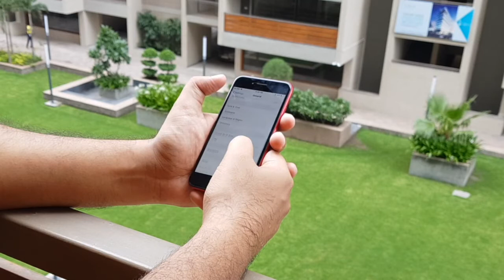iPhone 8 Red Unboxing and First Look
Namaskar dosto: Is video me mane iPhone 8 Red ki unboxing and review kiya he.

Mujhe umeed hai ki yeh video aap sabko pasand aaya hoga, or aap GB Show ke sath hanesha bane rahenge aur videos ko jyada se jyada share karte rahenge, jai Hind.

I am not the owner of any images/pictures showed in the videos uploaded on this channel.